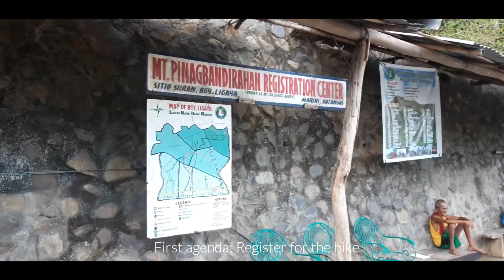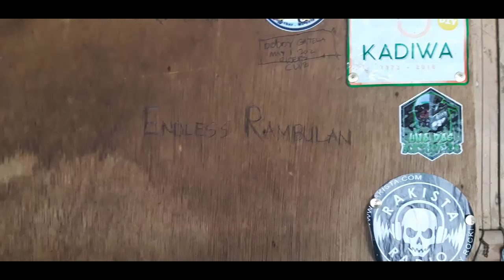Quick Nature Trip 🌄 Mt. Gulugod Baboy Hike 2021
Had a quick breather from life through a day hike in Mt. Gulugod Baboy at Mabini, Batangas. 🍃 We  took the long trail by starting off at Mt. Pinagbandirahan Registration Center. You have another option of taking a shorter trail by directly proceeding to Mt. Gulugod Baboy Campsite.

Thank you to Nanay Mercy, our strong trail guide, who was very patient with us 😂

Not seen in this video: Me struggling so bad in my first hike. Lol! A memorable experience overall.

Edited through Sony Vegas Pro